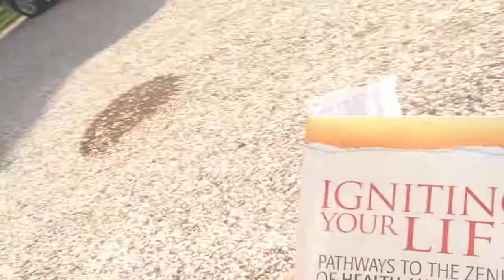How to Not Be Fat (HD)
Here are some tips to change your life and lose the weight you've been meaning to get off you. Take control of your own life and stop blaming other people for why you are not getting the results you desire, the only person you can blame is yourself. So get out of that blame mentality and use that energy to change your life for the better, have a vision of what you want and how you are going to accomplish it.

This is a no BS approach to health and fitness. Are you ready to make the changes necessary in your life to attain the goals you desire? Look at your own health in an objective way, don't worry about what others may say, follow your heart and be honest with yourself.

Rememebr that high carb low fat vegan diet is where it is at. Eating 80% of your total calories for the day are coming from carbs, 10% or less from fats, and 10% or less from protein. This vegan diet is the optimal diet for humans and is proven to work. You don't have to have a lot of money to eat an 80/10/10 diet. Eating healthy aka eating a high carb raw vegan diet will get you healthy in no time and having the weight just melt off of you! It is easy to eat healthy when you don't have a lot of money. Eating 80/10/10 diet was super easy when I was wwoofing in hawaii as well. I would buy 15 papayas for $4 and 80 bananas for $10. There are ways to eat healthy, you just have to do some planning and think about the best way to go about it.

Basically eat until you are full whilst also making sure you get enough cals. So in other words being objective about how many cals you are getting is critical to realizing how much you need to eat, generally how much more you need to eat. This means that you may be full eating a veggie sandwich that you get from a vegan cafe. That's because the veggies are coated in fat (oil) and the sammy was drenched in more fat. So if we look at the profile of a human stomach and we see 200 cals worth of oil, it only takes up a small portion of the stomach, whereas 200 cal from, say, mango, will take up far more room because it is a complete food full of fibre, water, etc. The oil is devoid of these things and is a pure, refined fat which is extremely hard for the body to use, so it just throws it in your ass, gut, thighs, etc.

I just say unlimited so that people get out of this calorie phobic, carbohydrate phobic mindset that is perpetuated though the mainstream media. For a typical human they need no less than 3000 cals a day, I always say if you are an olympic athlete you need to eat more, if you are a mom with 3 kids, you need to eat more. If you have a stressful job and commute, you need to eat more; life is a sport and if you want to live a passionate life, drug free, energy filled, and disease free, then you need to eat more, more fruits, vegetables, and leafy greens.

If you want something, you will always find a way. If you don't want something, you will always find an excuse. Any and all excuses stem from a lack of desire and any and all great accomplishments stem from a great desire. Well said, Ted. If you want it, go get it!

Sleep
Water
Sugar
The three elements to healthy living

Just some quick tips and tricks on the high carb low fat vegan diet. When I started out on the high carb vegan diet I was pretty lost without any guidance. So here I am to show you that it is not only possible but definitely certain that you will get slim and your optimal size on a high carb vegan diet. Bring on the carbs and lay off the fat because a high carb low fat diet is where it's at!

1) Lose the animal fat and protein and get off the cow nipple
2) Eat as many ripe, juicy, organic fruit as you possibly can, I do!
3) Make sure you are getting enough calories, about 10g of carbs per kilo of body weight
4) Get some blood work so you can see (after eating right for a while) if you are lacking any nutrient
5) Supplement only on a case by case basis and never longterm